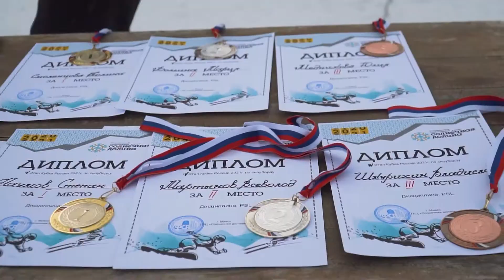Этап кубка России по сноуборду на «Солнечной долине»